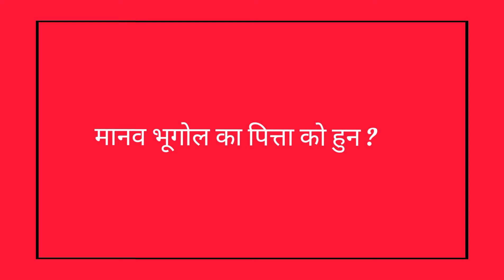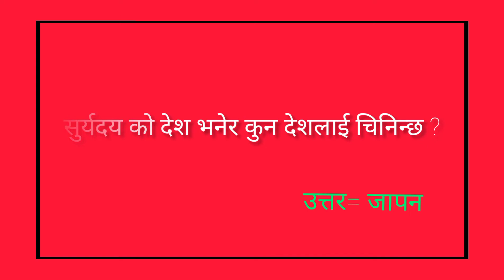DTQC |FT.GK |EWAIRE|EPISODE47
_wellcome to all viewers and subscribers warm and deep love from our side🙏❤️
"यस विडियो तपाईंलाई कस्तो लाग्यो आफ्नो प्रती कृया कमेन्ट् गर दिनु होला ! हामी यहाहरुको माया साथकै कारण अगाडि बड्न सफल भैरहेका छौ यस्तै साथ दिइरहेनुहुने छ भन्ने आसा ब्याक्त गर्दै यहाअहरुलाई सधै केही नया जानकारी मुलक सामाग्री हरु दिइरहेने छौ ! एस्तै विडियो हरु  नछुट्याउन हाम्रो च्यानल लाई सब्सक्राईब गरि घण्टी लाई पनि बजाईदिनु होस! धन्यवाद !🙏
Link for previous episode :